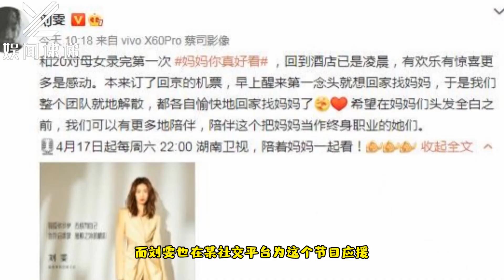刘雯加盟《妈妈，你真好看》，20位明星母女携手圆超模梦